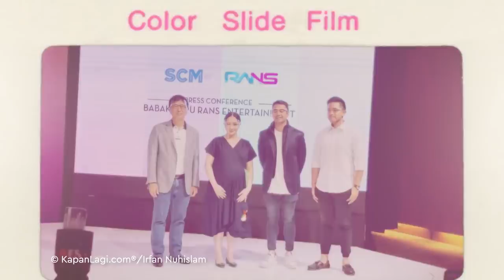Cerita Kaesang Pangarep Bisa Bergabung Di RANS Entertainment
KAPANLAGI.COM - KAPANLAGI.COM - KLovers,
Kaesang Pangarep, putra bungsu Presiden Joko Widodo, bergabung bersama RANS Entertainment. Ia menduduki jabatan Komisaris RANS. Begini cerita Kaesang bisa bergabung bersama RANS yang baru saja berkolaborasi dengan Surya Citra Media (SCM).